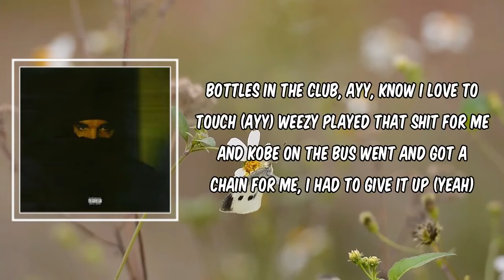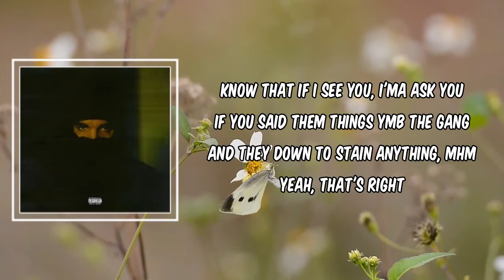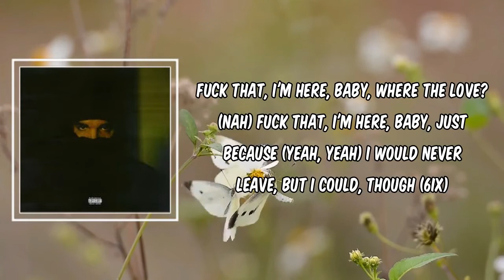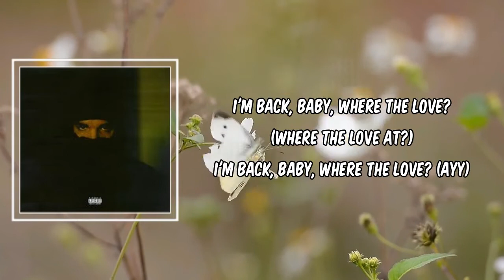From Florida With Love (Lyrics) - Charli XCX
From Florida With Love by Charli XCX
Album: Charli

From Florida With Love Lyrics:

Intro]
(Plugg)
(Bitch)
Ayy, yeah

[Verse 1]
Ayy, ayy (Plugg)
Writin' this from Florida with love (Love)
When I linked with Mexiko, I knew I found a plug (Dro)
Rest in peace to Static, yellin' "Shawty want a thug," ayy
Bottles in the club, ayy, know I love to touch (Ayy)
Weezy played that shit for me and Kobe on the bus
Went and got a chain for me, I had to give it up (Yeah)
Niggas had they pistols loaded pointed at my truck, ayy
And you know that lesson stuck (Right)
From that day I never touched the road without a (Plugg)
Ayy, from that day I never saw the point in talkin' tough (Nah)
Hasn't happened since, I guess you niggas know what's up (Yup)
Yeah, haven't seen the 6ix in like a month (6ix)
Fuck that, I'm back, baby, where the love? (Love)
Rappers that I threw an alley-oop are throwin' subs (Yeah)
But they gotta dap me when they see me, that's what's up (That's what's up)
I let that shit slide, I got everything
I could lose it all if I'm reactin' to the petty things
Know that if I see you, I'ma ask you if you said them things
YMB the gang and they down to stain anything, mhm
YMB the gang and you know them niggas…

[Chorus]
Booted up, turned up, piped up (Plugg)
I'm back, baby, where the love? (Where the love at?)
I'm back, baby, where the love?
I'm back, baby, where the love? (Ayy)

[Instrumental Interlude]

[Verse 2]
(Plugg)
Bottles in the club, ayy, know she wanna fuck (Ayy)
We ain't even get to reminiscin' what it was (Yeah)
Moral of the story is the story finished us
Damn, and you know that lesson stuck (Right)
Haven't left the 6ix in like a month (Ayy)
Fuck that, I'm here, baby, where the love? (Nah)
Fuck that, I'm here, baby, just because (Yeah, yeah)
I would never leave, but I could, though (6ix)
Yes, I know I leave you, not for good, though (No)
Same way you could diss, but you wouldn't, though
'Cause you know good and well that I'm...